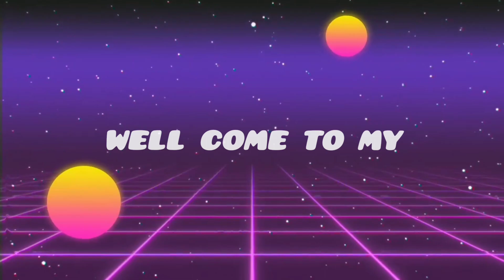Gau ko sochai (don't judge a book its cover) keep supporting guys! Village boys entertainment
Gau ko sochai (don't judge a book its ccover) keep supporting guys! Village boys entertainment

This video is only for fun purpose it is not to 💔hurt anyone's feelings. And also thanks for supporting us guys. And our mission is only to make smile on your face everytime guys one's again thank 🙏you for supporting our channel